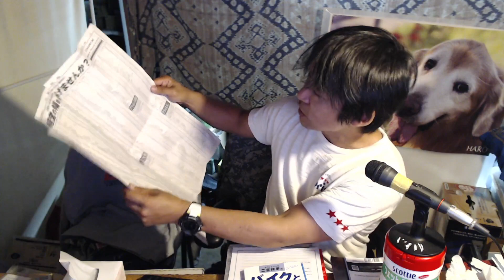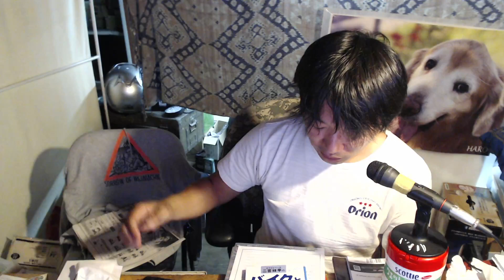10年前くらいのバイク買取業者の失礼な失言の話（今どうなってるか知らない)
バイク眼鏡Version2
二宮祥平のバイクと一体になれ